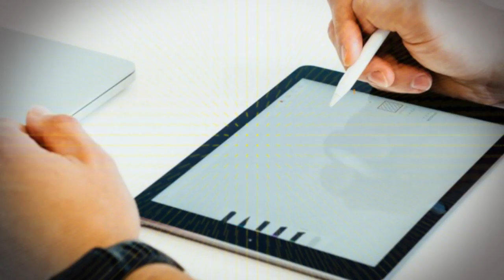Dudley Smith Printing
2263 2nd St., Slidell, LA 70458